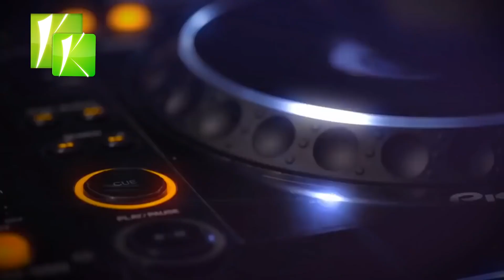Manele de Dragoste - Cele mai bune melodii de dragoste